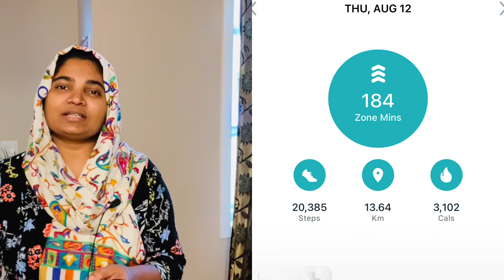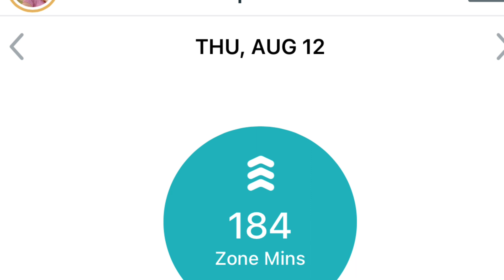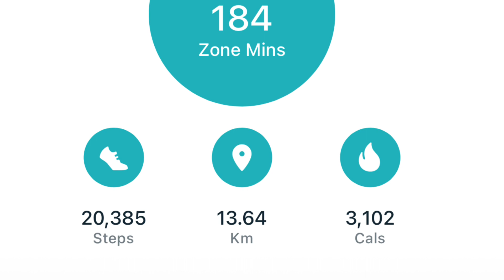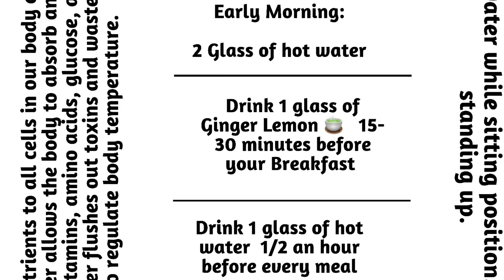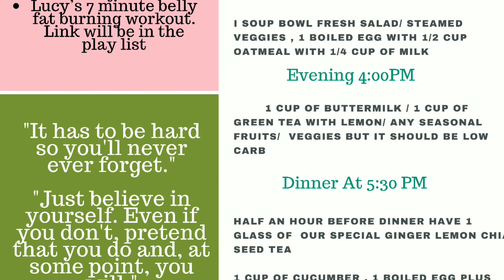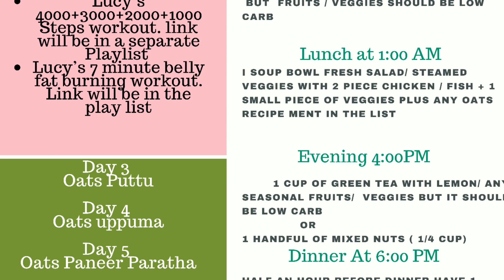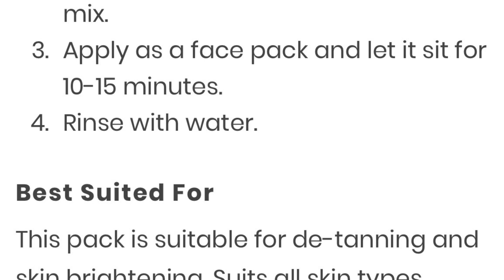Shred The Fat Challenge 7 Days Oats Diet with Lucy Wyndham Read 10000 steps & belly fat workout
Shred The Fat 7 Days Oats Diet Plan Lucy Wyndham Read 10000 steps & 7 minute belly fat workout

I tried 7 Days Oats Diet Plan with Lucy Wyndham Read 10000 steps & 7 minute belly fat workout . The result was amazing

Oats Recipes for 7 days Challenge

Day 1&2 Oats recipe

1. Oats puttu plain

2. Oats and Nuts puttu

3. Oats Paratha

4. Oats omelette

5 oats uppuma

6. Steel cut Oats uppuma

7. Oats Thair Sadam